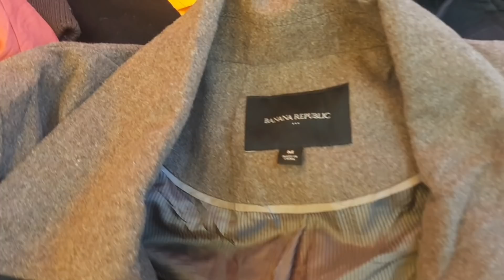ACOMPÁÑAME AL TIANGUIS!!🔥$30 ENCONTRÉ OTRO TESORO🌟